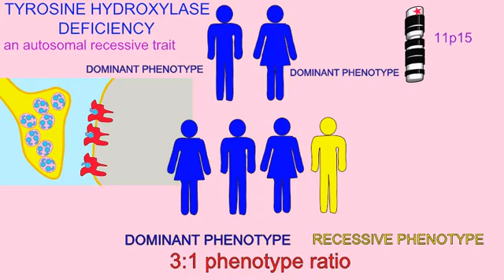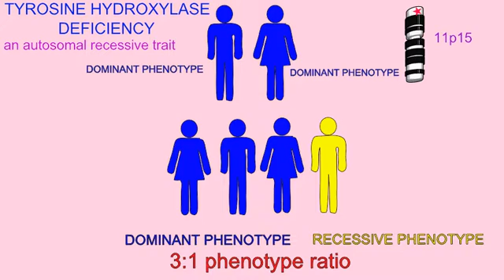TYROSINE HYDROXYLASE DEFICIENCY